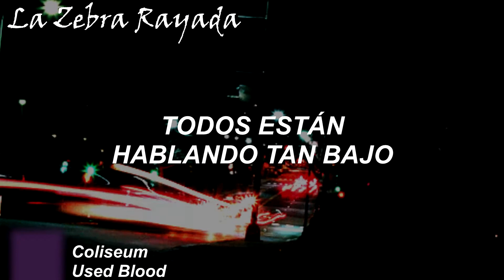Coliseum - Used Blood (Sub Español)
Todos necesitan sangre usada para ser poderosos